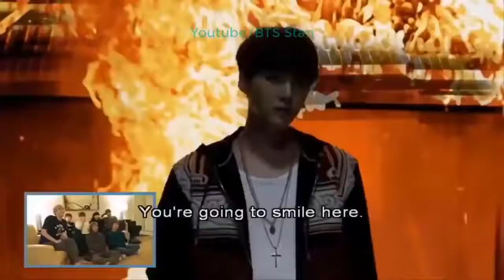💜BTS try not to laugh 😂